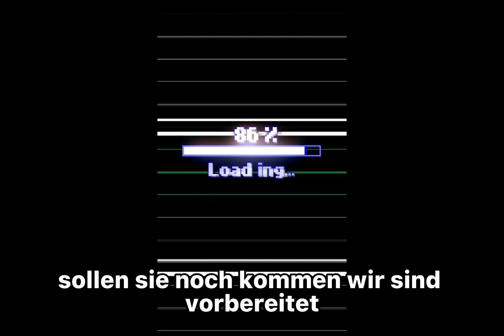Ich habe den Krieg gesehen, ich wünsche es niemandem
🎨❤️🎵 🦂ab90d ❤️ youtubemusic SoundCloud Hallo ich heiße Abdullah und zeichne gerne . Ich mache auch gern Musik nebenbei und würde mich über Unterstützung freuen ebenfalls auf meinen anderen sozialen Medien Accounts .